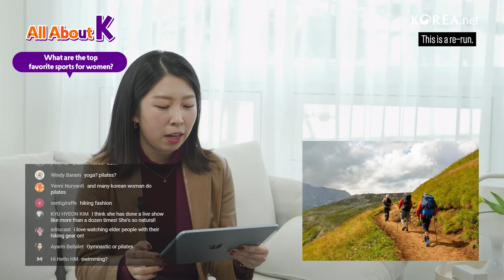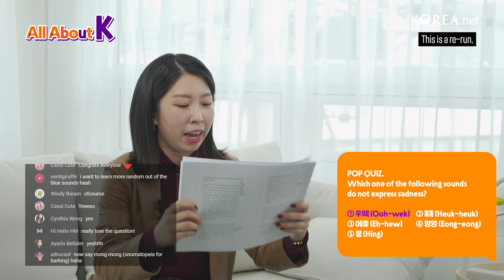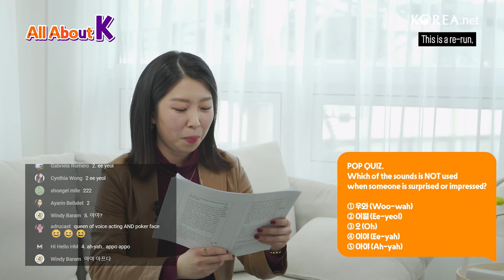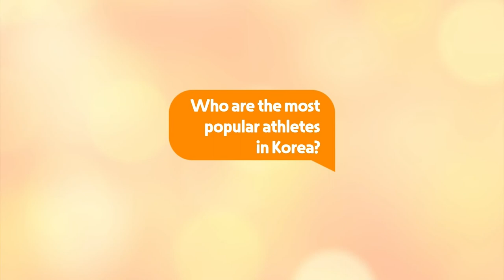[All About K] Let's talk about Korea!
Let's talk about Korea, 𝐀𝐥𝐥 𝐀𝐛𝐨𝐮𝐭 𝐊!
In this episode, we spent time with Hee-eun answering questions about Korea, like "What kind of dessert Koreans enjoy" and "Who are the most beloved athletes in Korea."
Not only did we get to hear interesting stories, but surprise gifts were given as well! Click the video to enjoy this content!

Host: Hahm Hee-eun
Produced by Lee Hana, Hong Jihye

한국에 대한 모든 것, All About K!
이번 에피소드에서는 함희은 기자와 함께 한국에 대한 궁금증을 해결해보는 시간을 가져보았습니다!
재미있는 이야기뿐 아니라 특별한 깜짝 선물도 준비되어 있었다고 합니다! 지금 바로 영상을 시청하세요! 코리아넷 채널 구독 및 영상 좋아요도 잊지 마세요!

진행: 함희은
제작 책임: 이하나, 홍지혜